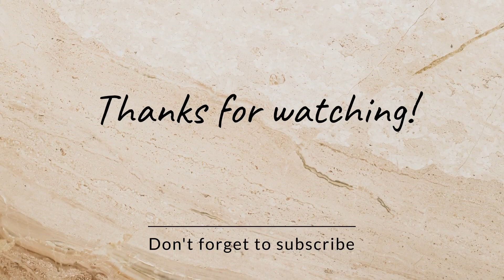NM John Cyrus Borce (2022) VS Gian Cornelio (0) 86th Dia De Zamboanga Chess Tournament Rapid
NM JOHN CYRUS BORCE(WHITE) VS GIAN CORNELIO(BLACK) 86th DIA DE ZAMBOANGA CHESS TOURNAMENT

Kamusta!